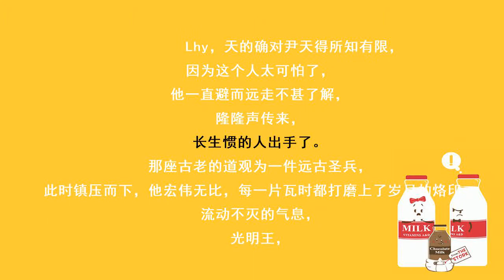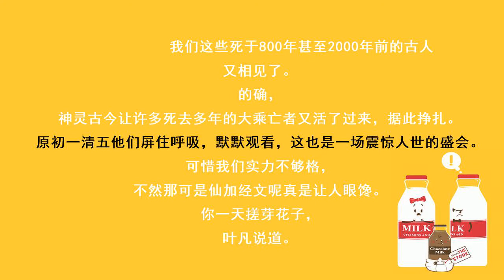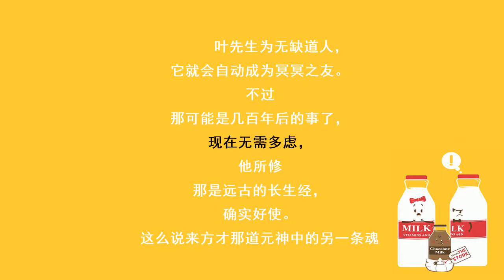遮天 第1100集 人王